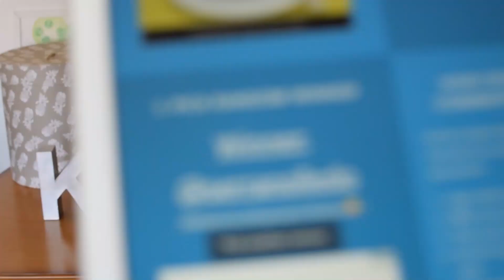Terapias contra el cáncer: ¿Quimioterapia o inmunoterapia? ¿vencerías a un Orco con Légolas o Gimli?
Hola amantes de la KienKia! Hoy os traigo un vídeo en el que hablamos del cáncer, esa enfermedad que a todos nos aterroriza y de la cual sabemos más bien poco...

Seguro que todos habéis escuchado a alguien alguna vez eso de "Seguro que la cura contra el cáncer ya existe, pero no la sacan porque no interesa económicamente". Bueno, pues hoy trato de explicaros por qué eso no es tan sencillo!

Lo primero que tenemos que tener muy claro es que el cáncer no es una única enfermedad, sino un enorme conjunto de enfermedades! Porque no es lo mismo un melanoma que un mieloma, ni un linfoma que un teratoma... Y otros tantos omas! Además, un cáncer nace en nuestras propias células, y las diferencias son tan sutiles que muchas veces es dificilísimo diseñar una terapia para eliminarlas sin que nuestras propias células salgan perjudicadas.

En este vídeo intento explicaros un poquito en qué consiste el cáncer y cuáles son las terapias que más se emplean en la actualidad, tratando de que entendáis un poquito la manera en que funcionan.

Para que entendáis algunos de los términos, os recomiendo ver mi vídeo sobre vacunas:

Os dejo por aquí algún link a páginas de interés, entre ellas la web de "Mechones solidarios"

En este vídeo también os comunico el ganador del sorteo de la ILUSTRACIÓN CIENTÍFICA! ENHORABUENA A LA AFORTUNADA!